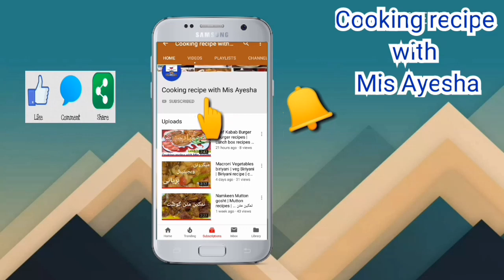Cabbage Veg Macroni | Macroni Recipes | Vegetables Recipes |cooking recipe with mis Ayesha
The objective of our channel is to introduce with you Pakistani food and recipe, fast food, ramzan recipes , Chinese , continental, baking, drinks, and many other recipes in South Asian style.